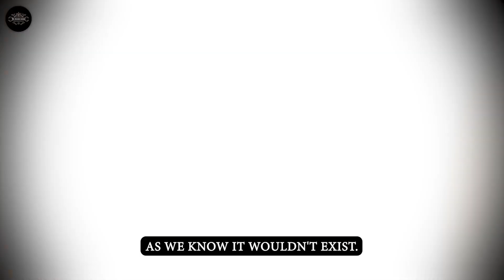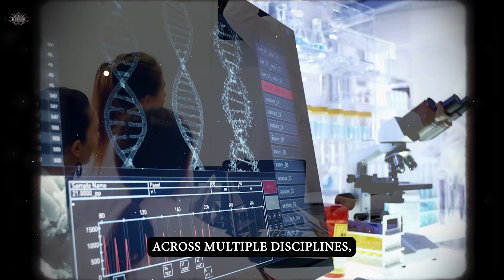Dark Matter Secrets HIDDEN in Ancient Rocks for BILLIONS of Years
What if the secrets of the universe have been hiding in plain sight for billions of years? New research suggests that ancient rocks may contain evidence of dark matter interactions. Dive into the fascinating world of physics as we explore how these elusive particles could have left their mark deep within Earth's oldest formations. Could this be the key to unlocking one of the greatest mysteries of the cosmos?

Chapters:
0:00 - Introduction to Dark Matter
1:45 - What Are Dark Matter Particles?
3:30 - Ancient Rocks as Time Capsules
5:00 - Scientific Methods for Detection
7:15 - Implications for the Future of Physics Learn about the groundbreaking techniques being used to study dark matter.
Explore how ancient geological formations might hold answers to universal mysteries